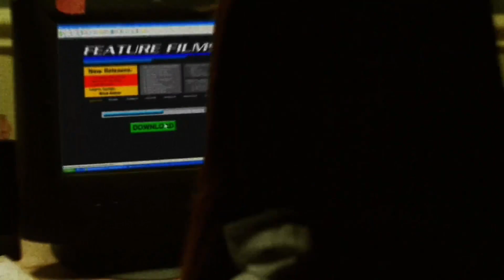"Piracy. It's a Crime" PSA (2006)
Real classic right here. From the 2006 Marquee Musicals DVD release of The Dolly Sisters (1945).